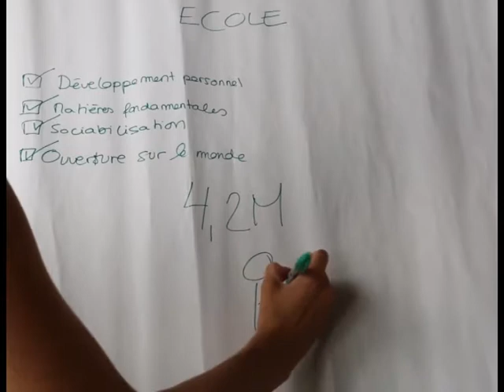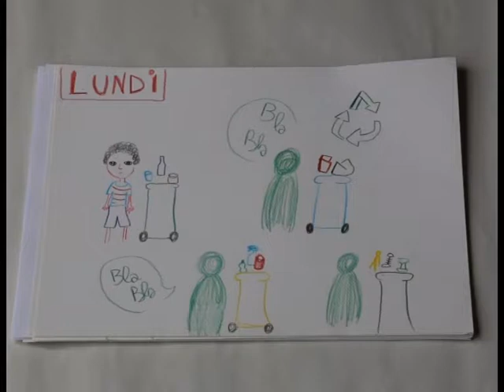Les nouvelles méthodes d'enseignement - Commission JADE de Lyon // Parlement Européen des Jeunes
Le programme JADE, Jeunes Adultes Débattent d'Europe, a été développé par le Parlement Européen des Jeunes - France. La commission JADE de Lyon, animée par Emilie Lutz, a rassemblé 5 jeunes du Comité Centre-Est du PEJ-France. La commission s'est réunie au cours de journées et week-ends de travail pour réfléchir à une thématique : la consommation un acte militant.

Suivez le PEJ-France !!